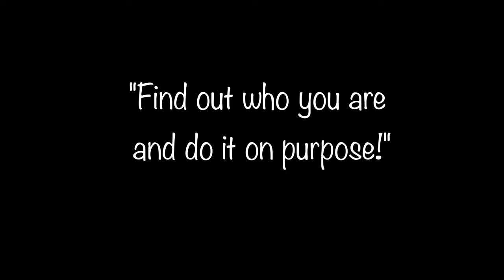MY FIRST EVER Portrait Painting | Dolly Parton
I was hired to paint a portrait of Dolly Parton for a super fan of hers. This is my very first painting portrait. It took roughly 5 hours to paint which I have time lapsed dow into 7 minutes. Hope you enjoy!

Equipment used:
Cameras 🎥

Creation & Editing in:
Photoshop 2021 & Final Cut Pro X